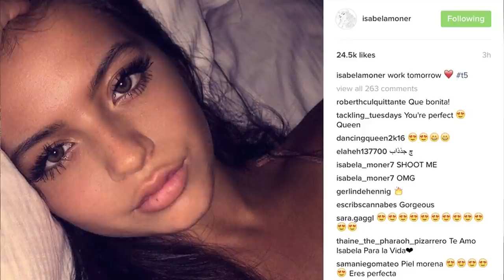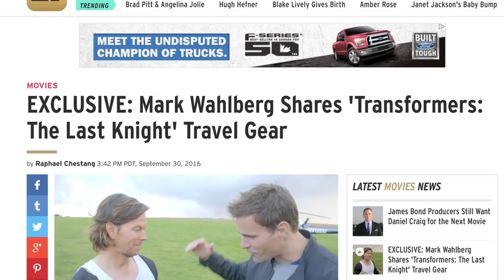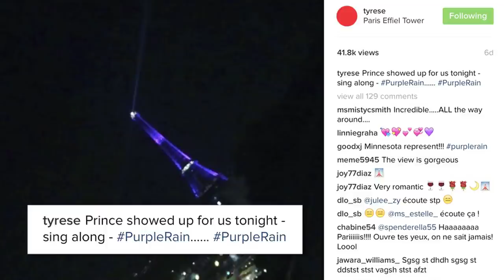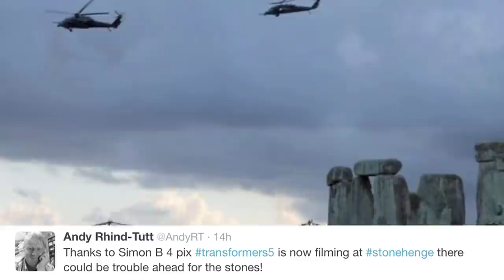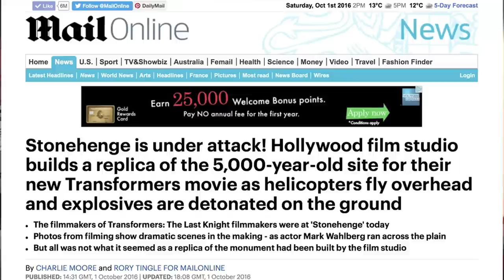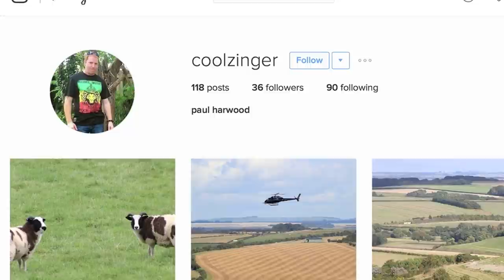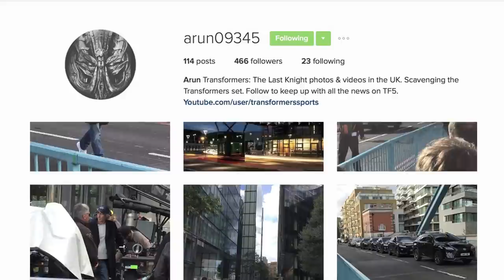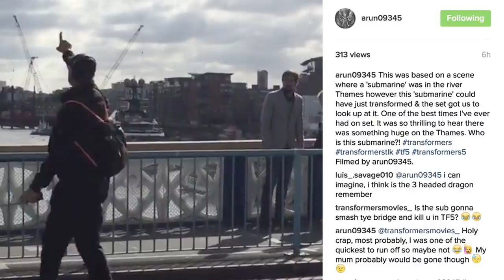SPOILERS! Decepticon BIG Boss fight at Stonehenge - [THE ROAD TO TF5 #80]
Size Small
SOLD OUT

Size Large
SOLD OUT